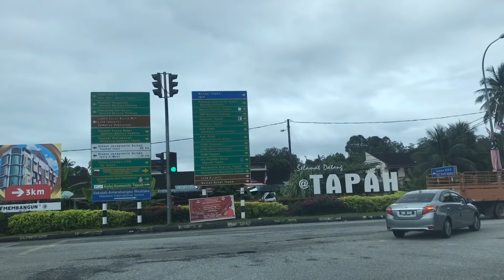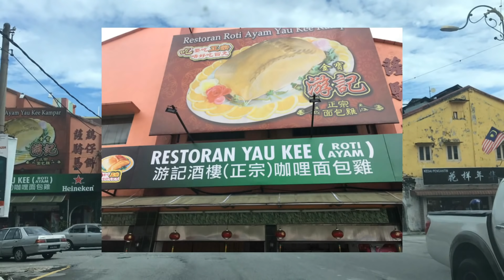Kampar Town 1 Day Leisure Self-drive Tour | 霹雳金宝自驾一日游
kampar is a small town , located in Perak Malaysia. This beautiful town is surrounded by Kampar Mountain and what a peaceful place here..

金宝是一个位于马来西亚霹雳州的小镇。 这个美丽的小镇被金宝山环绕，这里是一个宁静的地方。